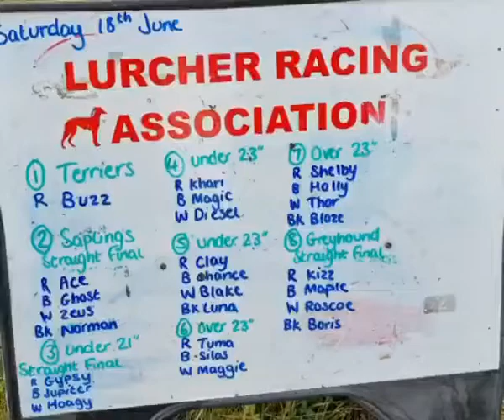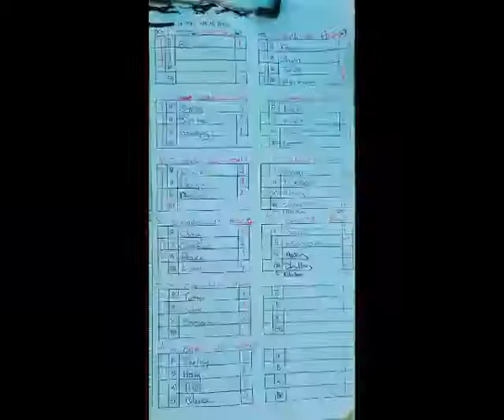Lurcher racing at Fordingbridge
more racing at Fordingbridge in the new forrest a great day for all sight hounds to let them get stuck in and run